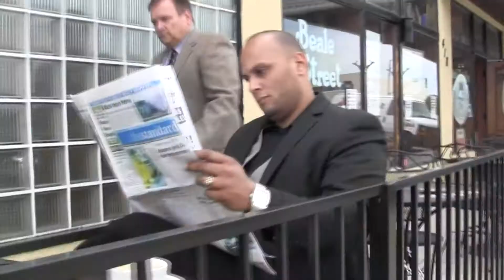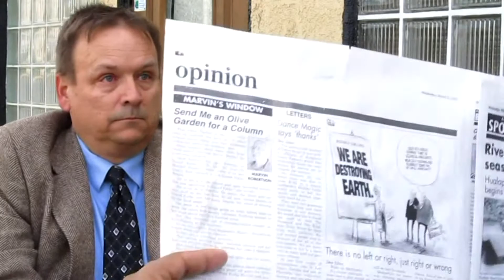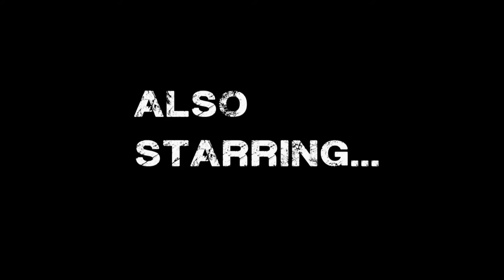Marshall & Quinn: The Meet (Episode 5)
Now knowing that they were supposed to die at the hands of Frank Johnson, Marshall & Quinn set up a meet with Chief Collins. Led to believe that Frank Johnson was successful in eliminating the two detectives, Chief Collins rushes to meet him. Part 5 of an 8 part series.